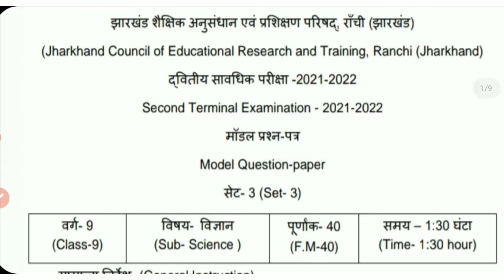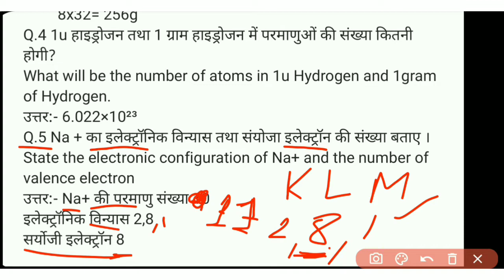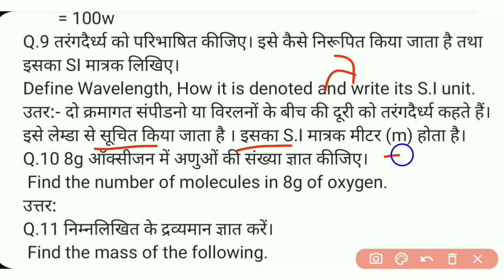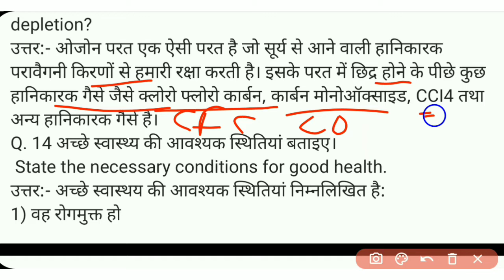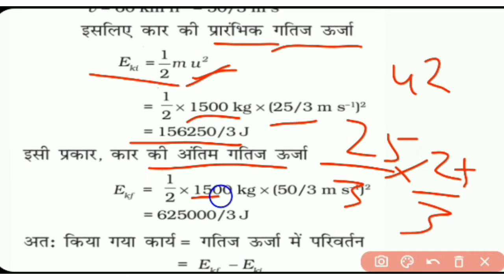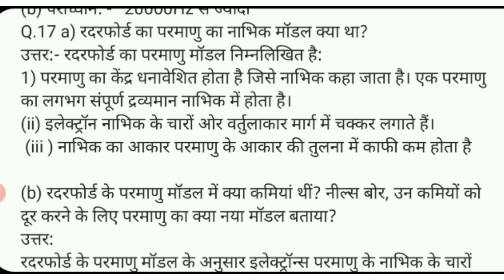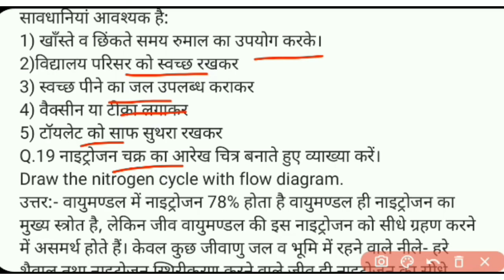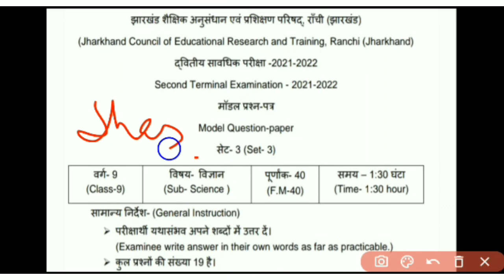Jac class 9 science term 2 model paper solution set3/ jac board term 2 model paper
Today I'm explaning about class 9th
jac term 2 model paper solution science set 2